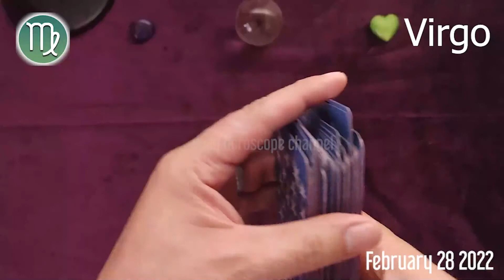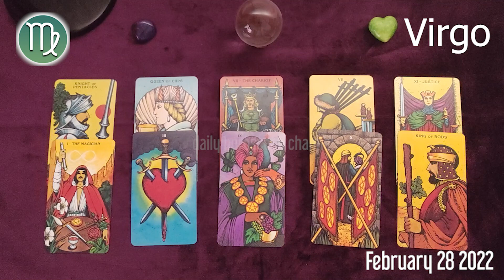VIRGO 🔮 DAILY HOROSCOPE TODAY - February 28, 2022 🟢 ♍️ 🌞 VIRGO LOVE HOROSCOPE ✅ 💫 ⭐️